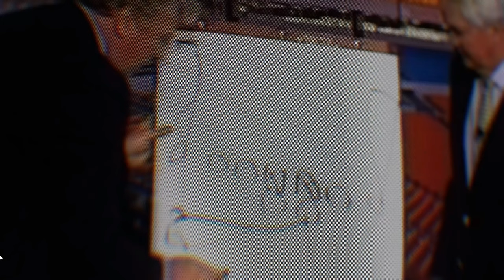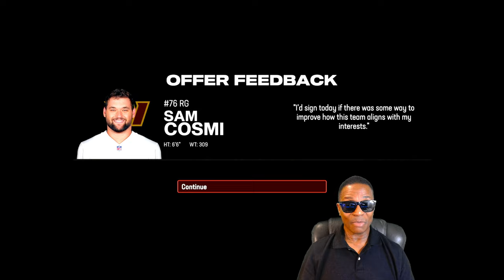Having A Salary Cap Does Not Make Any Since In Madden